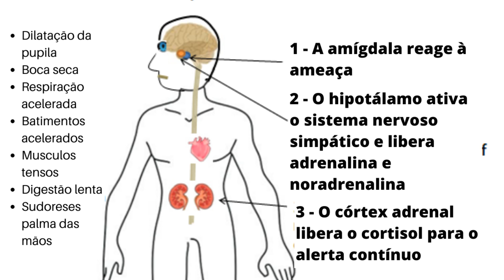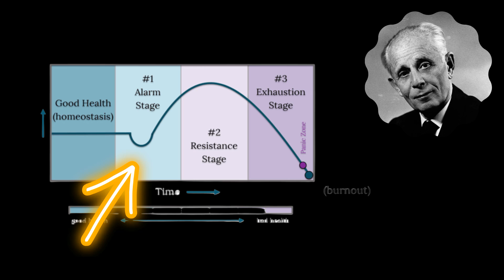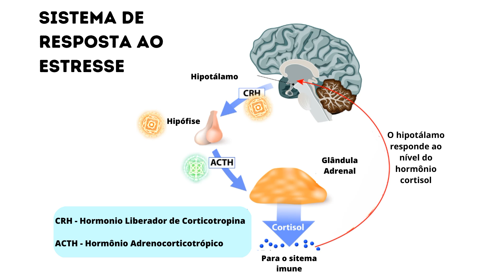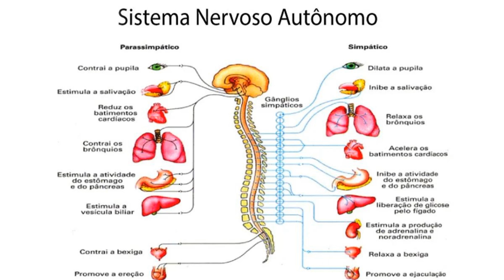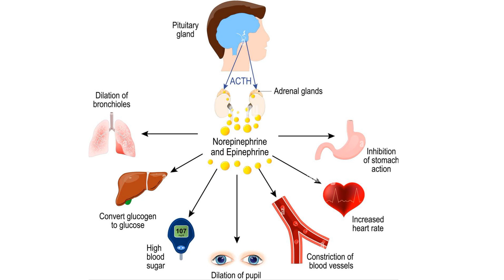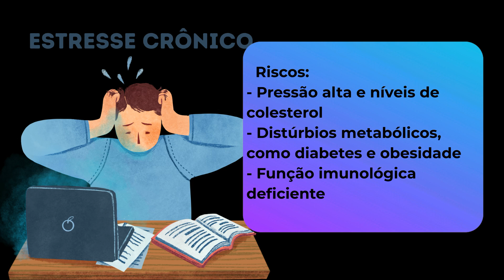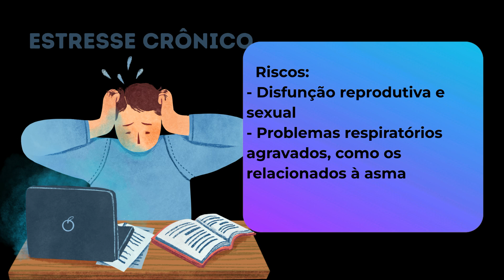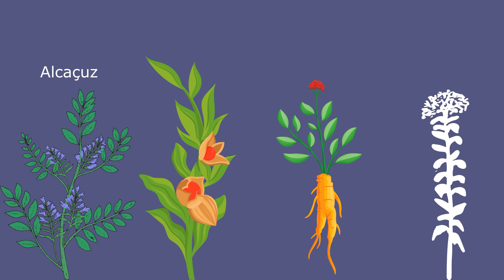Entenda a resposta da luta e fuga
A resposta de luta ou fuga, também conhecida como resposta aguda ao estresse, refere-se à reação fisiológica que ocorre na presença de algo mental ou fisicamente aterrorizante. Essa resposta é desencadeada pela liberação de hormônios que preparam seu corpo para ficar e lidar com uma ameaça ou fugir para um local seguro.